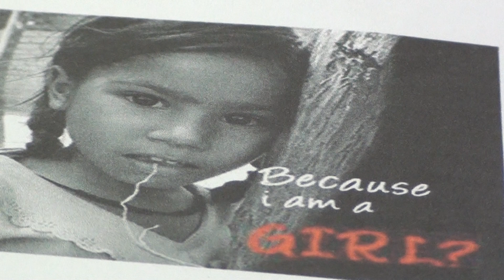Raja Beta.4 / राजा बेटा.४ / راجہ بیٹا.٤ (stories by Abhilasha Kulshreshtah)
Raja Beta
Story by Abhilasha Kulshreshta